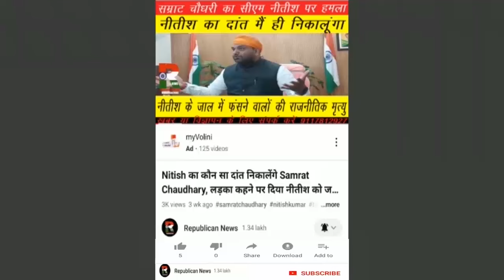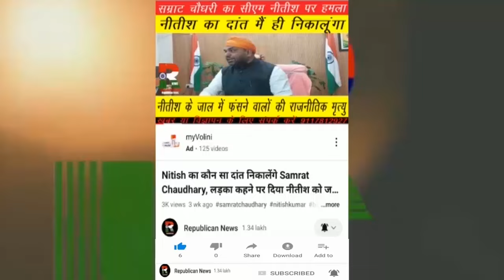अश्लील बात करते हैं Khan Sir, भीड़ Sunny Leone जुटा लेगी, Nitish Kumar से क्यों मिले, Video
खान सर बहरूपिया हैं। अश्लील बात करते हैं। बीपीएससी पेपर लीक में जांच से बचने के लिए लगा रहे उपाय। सीएम नीतीश कुमार से इसलिए मिले। छात्र नेता दिलीप का सनसनीखेज आरोप।